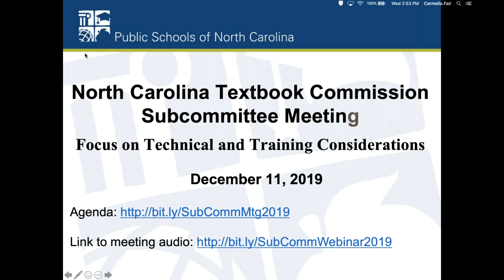December 2019 NC Textbook Commission Subcommittee Meeting - December 11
This is an audio-only stream of NC Textbook Commission meeting.